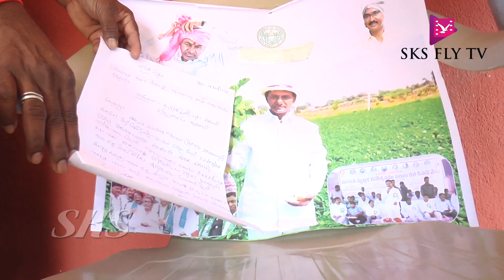నారాయణఖేడ్ : MPDO కార్యలయంలో ఉపాధి హామీ ఫీల్డ్ అసిస్టెంట్ లు CM చిత్రపటానికి వినతిపత్రం | SKS FLY TV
SKS FLY TV LIVE TELANGANA NEWS
SKS FLY TV